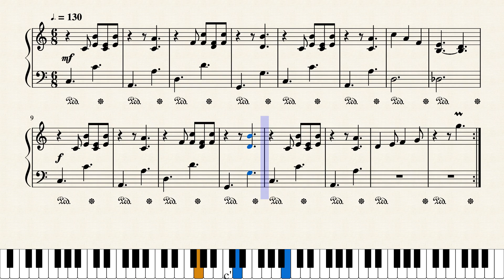Donut Plains by Koji Kondo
"Donut Plains" from Super Mario World. One of my favorite world map themes from any Mario game. While this one is fairly short it is still quite iconic. I have many fond memories of walking around these areas on my GBA and SNES mini. There was so much to see and do in Mario World that it still holds up today. While it isn't my personal favorite 2D Mario, it is still one of the best. Anyways, I hope y'all enjoy this arrangement.